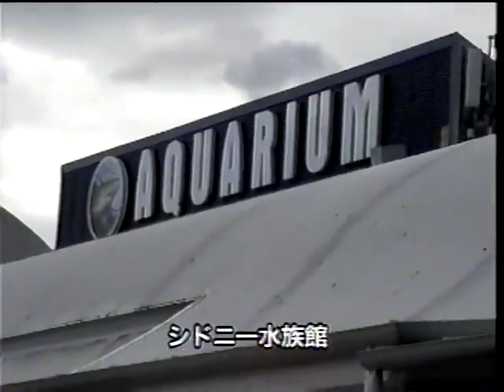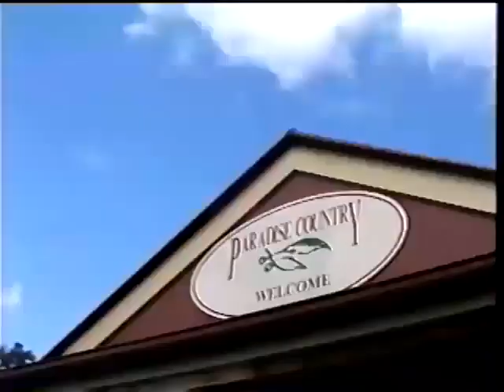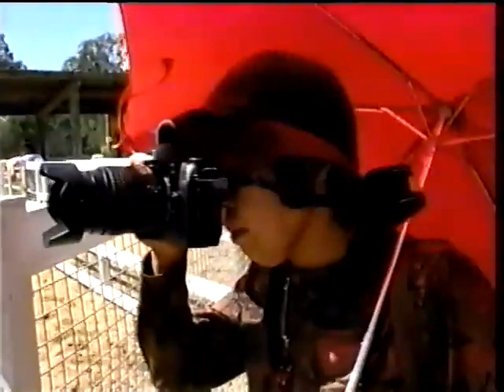オーストラリアVHS（20070917）